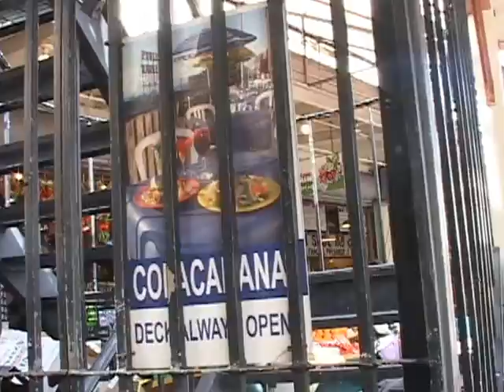"Reggie Miles" on the Public Interest Issues Show filmed by Janet Christensen Obrien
"Reggie Miles "singing his original works.  He was filmed at the Pike Street Market by Janet Christensen Obrien. Public Interest Issues Show.